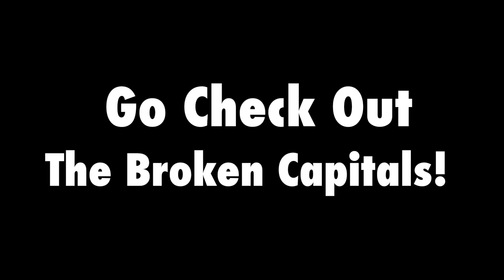Wiggle by Jason Derulo (Cover by The Broken Capitals)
These are a couple of videos from my first gig at Bill's Bar in Boston with the great band, Broken Capitals!

FIND ME! (By clicking show more)